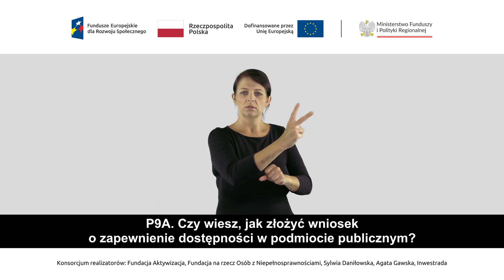12 PJM Ankieta 3 z pytaniem P9a